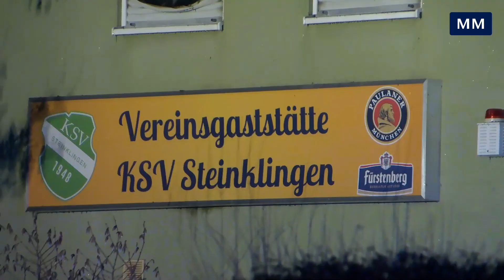Dachstuhl in Weinheim fängt Feuer - 100.000 Euro Schaden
Bei einem Brand am Montagabend in Weinheim ist ein Sachschaden in Höhe von rund 100 000 Euro entstanden. Nach Angaben der Polizei brach das Feuer gegen 20 Uhr in einer Wohnung über einer Vereinsgaststätte in der Straße „Zum Hainbusch“ aus.